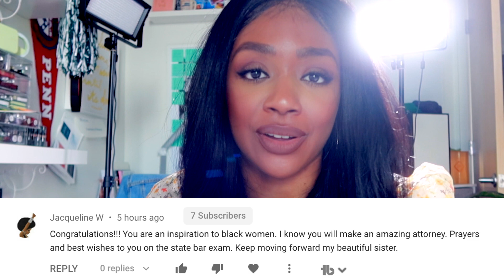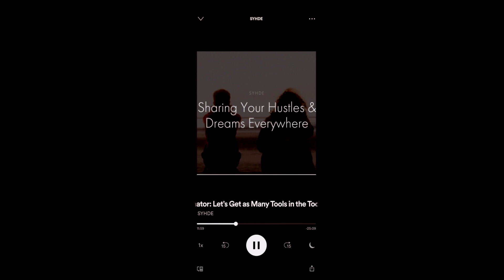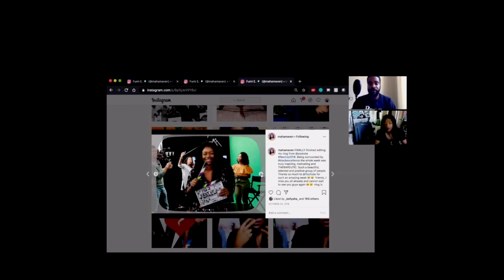WEEK IN THE LIFE | Fumnanya's LAST WEEK of Law School Classes - Law School Vlog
👉 LENSES ("blurry background")
Sigma 30mm lens
Canon 50mm STM lens
Canon 18-135mm STM lens

👉 LIGHTING
Ardinbir Ring Light

✅  Other Videos You Might Be Interested Watching :

👉   how to get a boyfriend - start answering your DMs, ask the right questions, and know when to leave - YouTube

✅  About Fumi:

Hi everyone,

My goal is to inspire and empower women to hold the highest standards for themselves in every area of their lives.  As a big law lawyer and content creator, my content spans lifestyle, relationships, self care, and career.

I hope you will love my content.